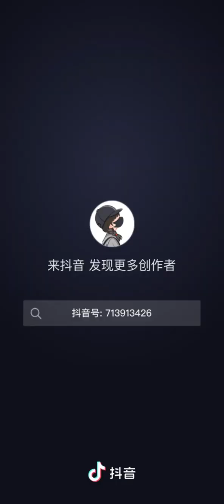14-5-2024 Achieving 600,000 fans ShenHaoNan sang "WuMingDeRen" affectionately in the live broadcast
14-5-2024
Achieving 600,000 fans ShenHaoNan sang "WuMingDeRen" affectionately in the live broadcast 🎉🎉🎉
Congratulations to Mr. Shen for reaching 600,000 fans🌹🌹🌹 WuMingDeRen is very nice and with  positive energy song. We are all positive dream chasers who work hard to live. ❤️❤️No matter love or future, the right person will stand in your future and work hard with you. NanNanZi who love you will accompany you to move forward~ I wish you a bright and bright future.这谁顶得住啊 60万粉丝申浩男直播间深情演唱 《无名的人》 🎉🎉🎉祝贺祝申总达成60万粉丝 🌹🌹🌹无名的人很好听很正能量 我们都是顶天立地努力地活着的正能量的追梦人❤️❤️不管爱情还是前途都一样, 对的人会站在你的前途里和你一起努力 爱你的男男子们会陪着你一起前行~ 祝你星途坦荡未来可期

Credit to DouYin/出自抖音@紫叶随风